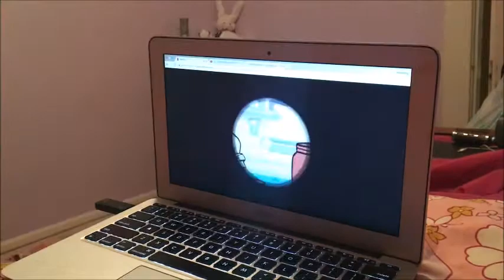im glad i have a friend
yesterdays vlog